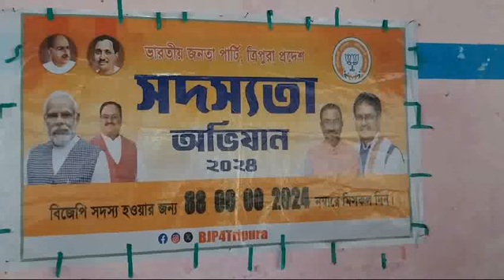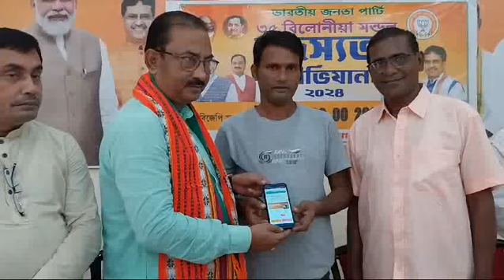TO CONVINCE PEOPLE TOWARDS PARTY BJP LEADERS INITIATED MEGA MEMBERSHIP CAMPAIGN ACROSS THE STATE.